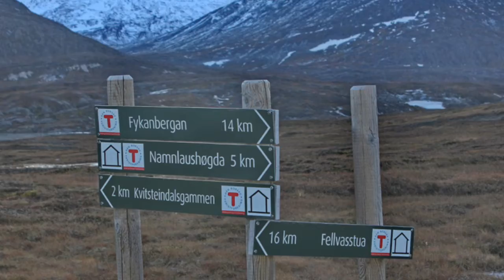Xtream Kawa 2022 11 20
Navnløs-Sandvann-Svalvann-Gamma i Kvitsteindalen.
Lang deilig tur.